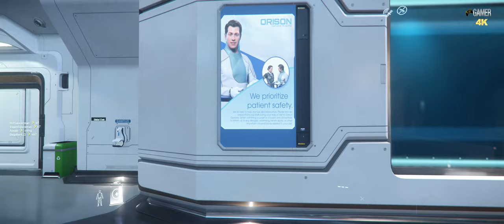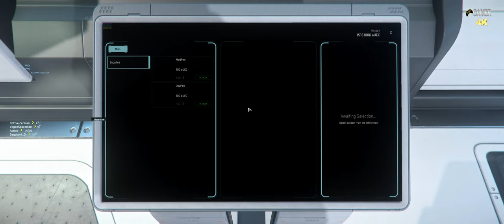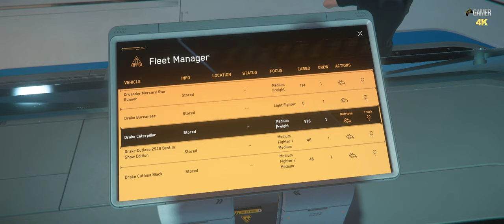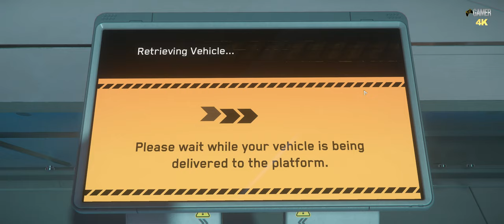Star Citizen new Cloud City - PTU - 3.14.0 - Full Orison Tour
First wave of PTU Remember, Lag and Crashes.